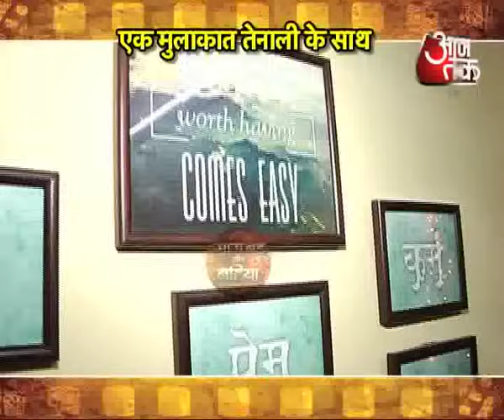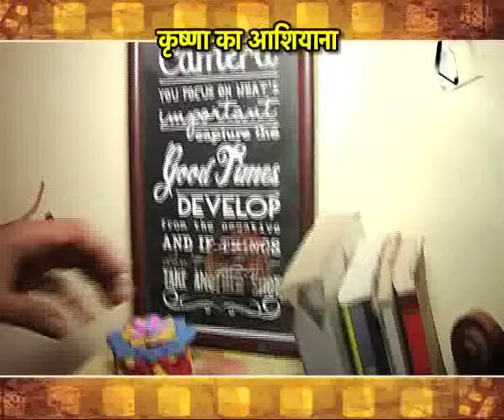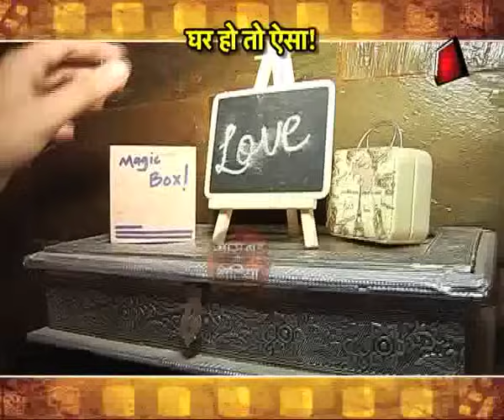Dayout with Krishna Bharadwaj aka Tenali Rama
Watch the dayout of Krishna Bharadwaj aka Tenali Rama with Saas Bahu Aur Betiyaan